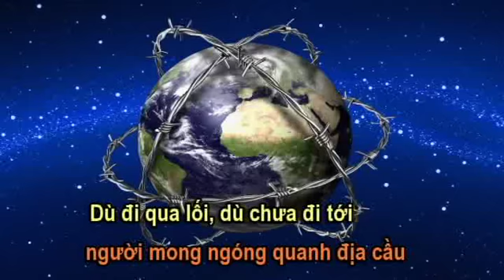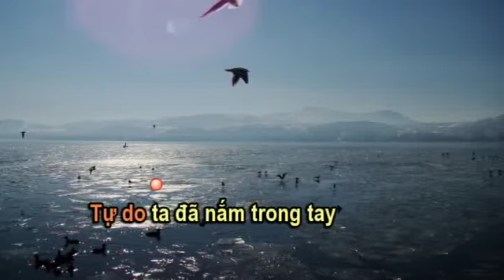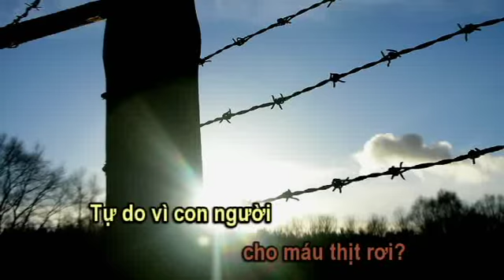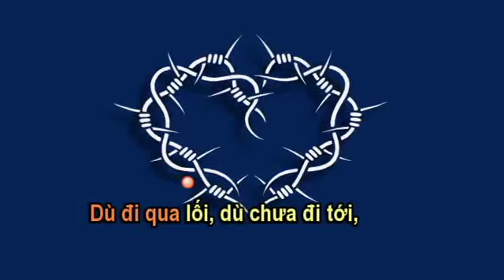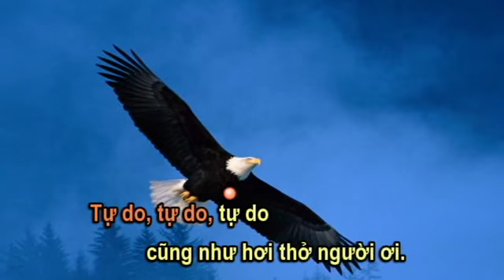Nguyễn Đức Quang - Tiếng Hát Tự Do - Karaoke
Nguyễn Đức Quang's song for video karaoke.